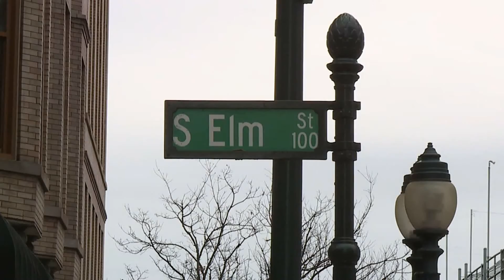Greensboro streetscape plan to be announced at Wednesday event